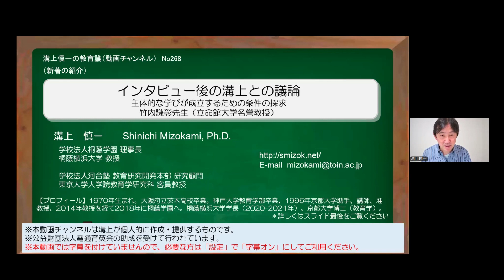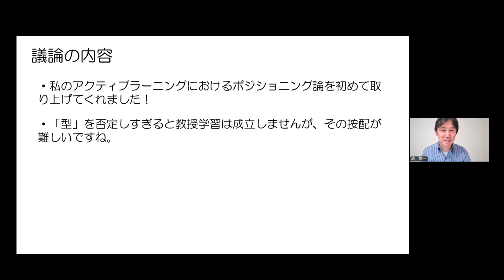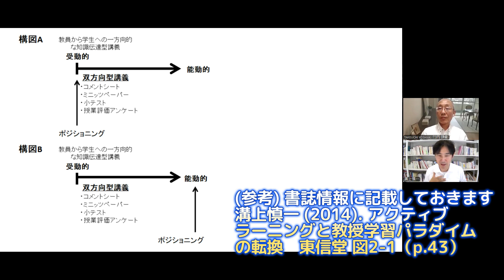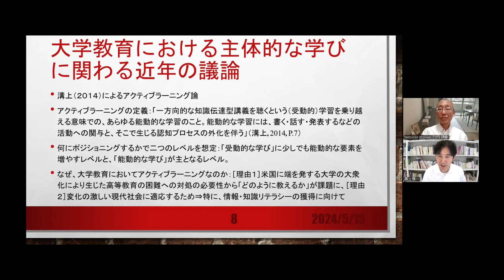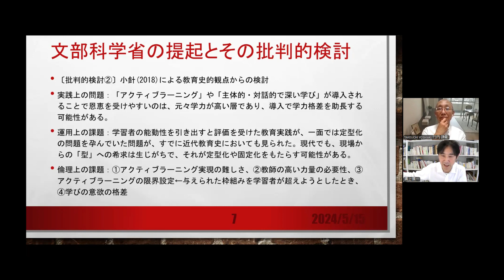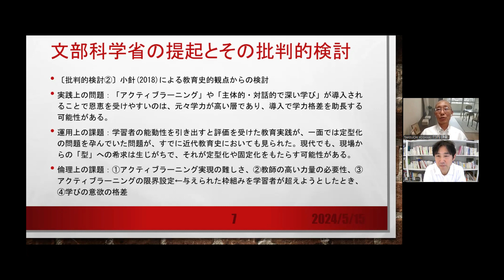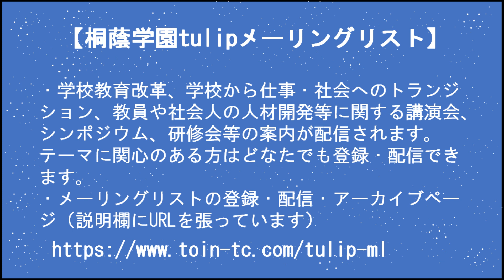No268(新著の紹介/溝上との議論) 主体的な学びが成立するための条件の探求 竹内謙彰先生（立命館大学名誉教授）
「本編」での後の溝上との議論です。
（論点）
・私のアクティブラーニングにおけるポジショニング論を初めて取り上げてくれました！
・「型」を否定しすぎると教授学習は成立しませんが、その按配が難しいですね。

（リンク）
・No268(新著の紹介) 主体的な学びが成立するための条件の探求　竹内謙彰先生（立命館大学名誉教授）

（書誌情報）
・溝上慎一 (2014). アクティブラーニングと教授学習パラダイムの転換　東信堂